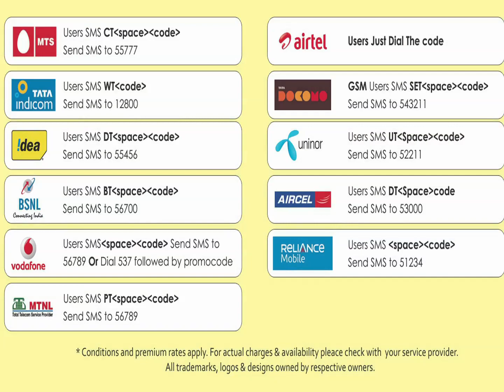01 Yezhisai Geethame-Rasigan Oru Rasigai-Tamil-K. J. Yesudas-S. Janaki-Vaali